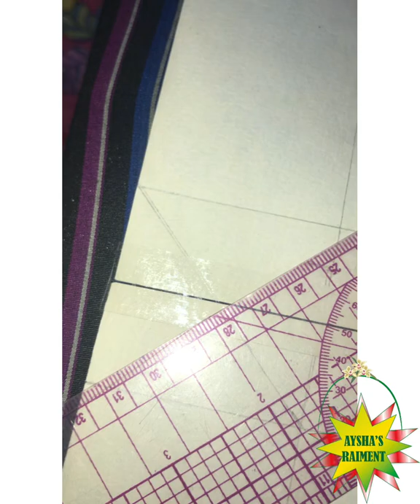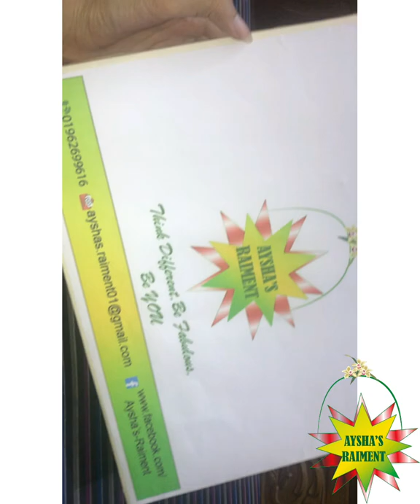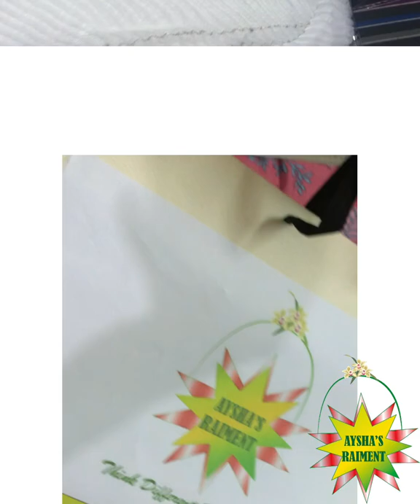DIY|Shopping bag|Small business handmade packet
Musician: @iksonmusic